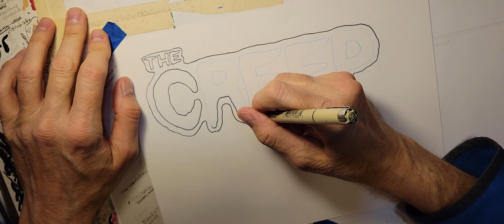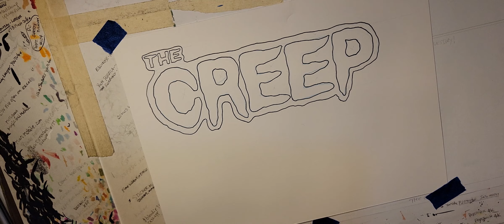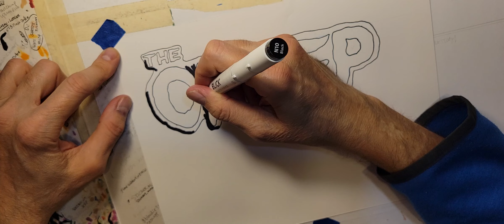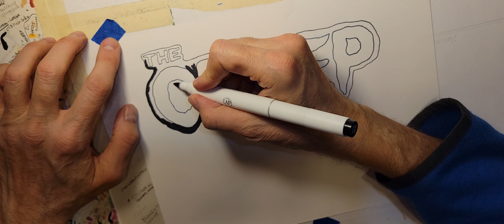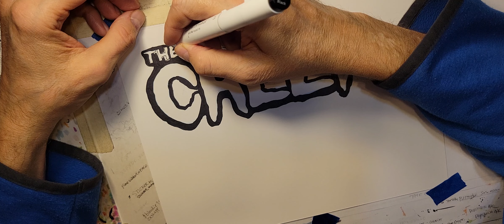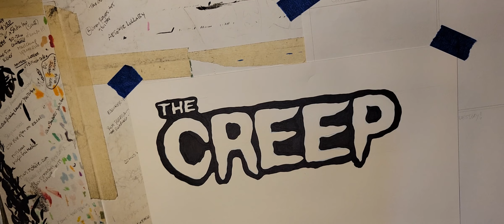CREEP Lettering!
Apex Comix Cavalcade Ashcan! 16 black & white pages, 3 complete stories, 1 full color, wraparound cover for $10.00 postage paid, U.S. Only.